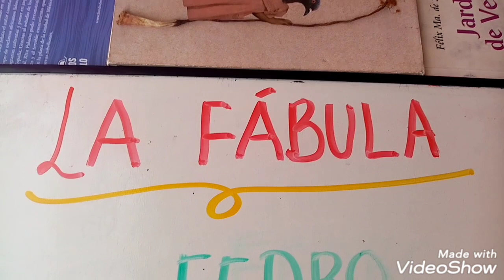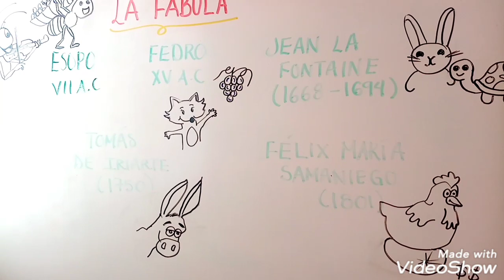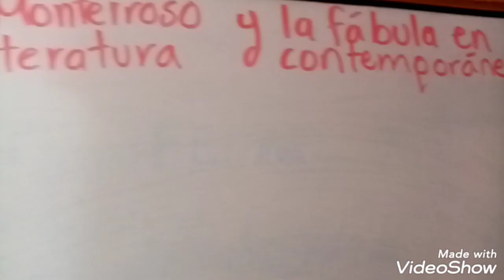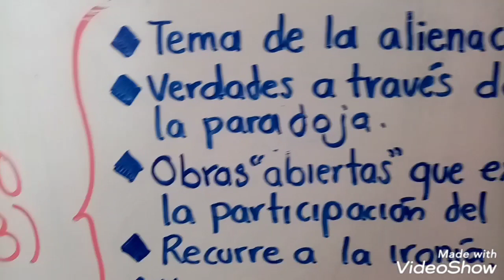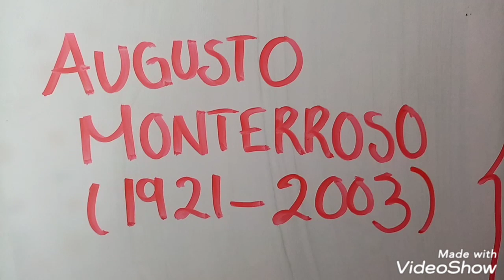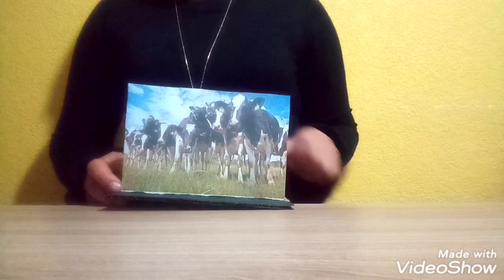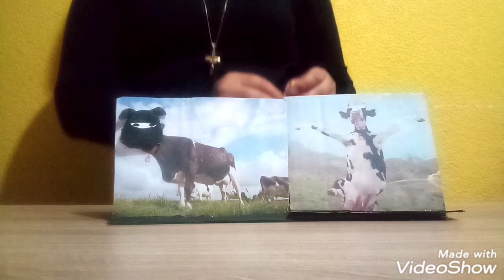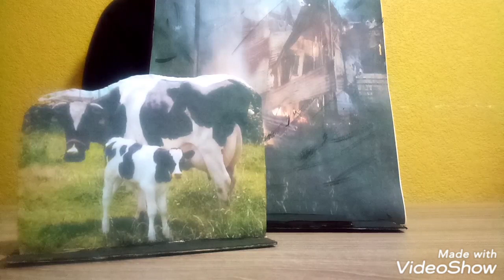La fábula y la "nueva fábula"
clase de Literatura